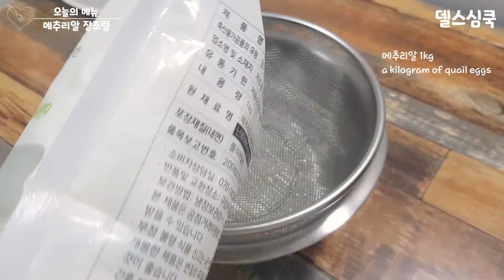Making jangjorim of quail eggs!!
Hello, I just want to take a picture because the cooking is fun.
It's a mess, but please have fun~

Making process
1. Ingredients: quail eggs, shishito peppers, whole garlic, green onion, soy sauce, sugar, kelp, water
2. Pour quail eggs into the landing scoop and drain.
3. If you need to boil quail eggs yourself, add 1 tablespoon salt and 1 tablespoon vinegar and cook for 15 minutes.
4. Cut the green onion into large chunks.
5. Remove whole garlic by cutting only the end.
6. Prick the red pepper with the front of the knife.
7. Pour 600ml of water.
8. 3 tablespoons of sugar, 6 tablespoons of soy sauce, green onion, kelp,
   Add all the quail eggs and turn on the high heat.
9. When the soy sauce starts to boil, lower it to medium heat and remove bubbles as much as possible.
10. When the quail egg color changes slightly, add whole garlic.
11. When the green onions become dirty to some extent, remove only the green onions and kelp.
12. When the quail egg color gets darker, add shishito peppers.
13. It's finished shishito pepper becomes slightly mushy.